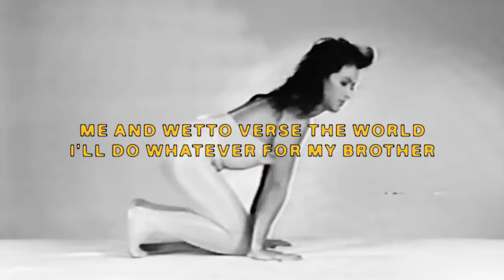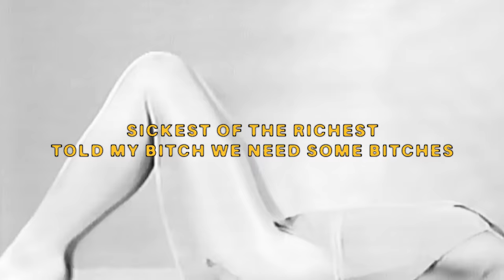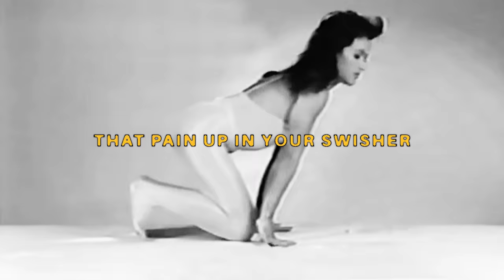$UICIDEBOY$ - STARRY 9 (Lyric Video)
Official Lyric Video for “Starry 9” by $uicideboy$